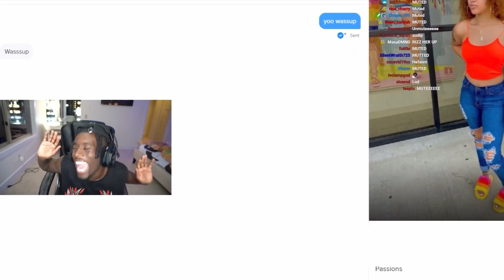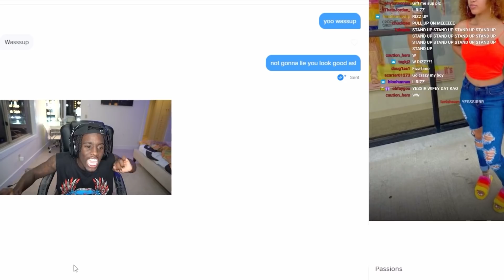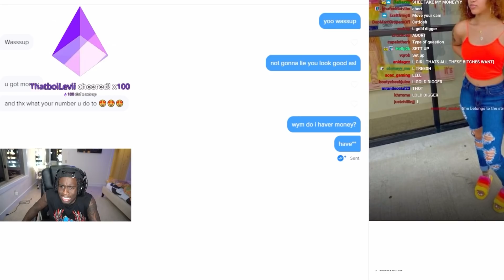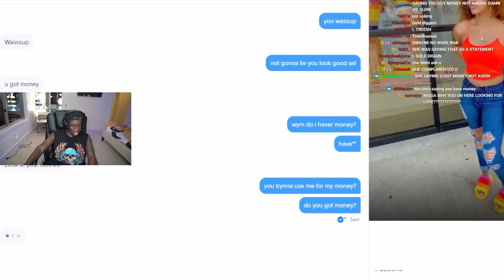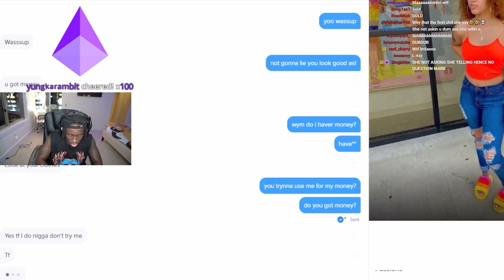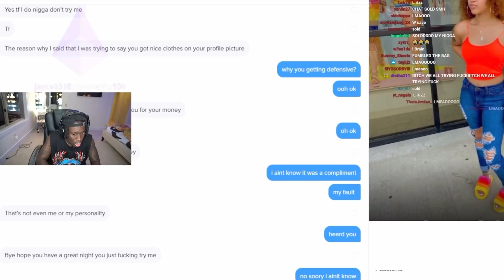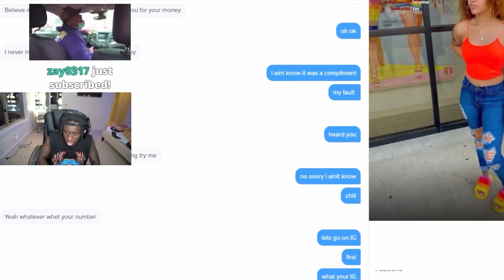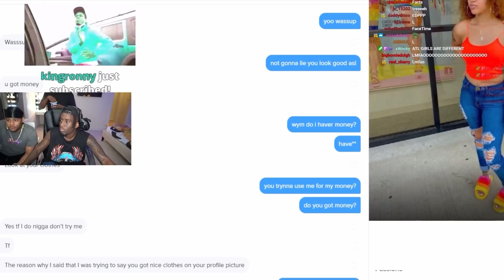Kai Cenat vs. WEIRD Tinder TREESH ft. AMP Fanum & Davis